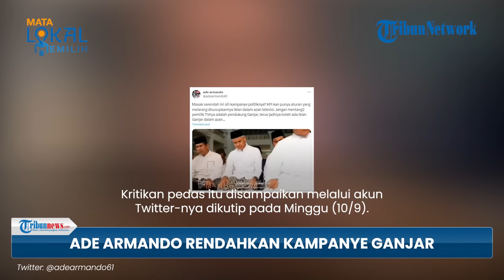Ganjar Muncul di Layar TV saat Iklan Azan Magrib, Ade Armando: Serendah Ini Kampanye Politiknya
TRIBUN-VIDEO.COM - Bakal calon presiden Ganjar Pranowo kembali menyita perhatian publik seusai muncul dalam sebuah tayangan azan.

Ganjar menjadi pemeran dalam video tayangan azan magrib di sebuah stasiun televisi.

Beberapa pihak menilai bahwa munculnya Ganjar dalam tayangan adzan Magrib, dikaitkan dengan politik identitas.

Aksi tersebut memicu kritikan keras dari Ade Armando.

(Tribun-Video.com/Tribunnews.com)

Artikel ini telah tayang di Tribunnews.com dengan judul Ade Armando Kritik soal Ganjar Muncul di Tayangan Azan Magrib, Sebut Kampanye Politik Serendah Itu,
Editor: Nuryanti